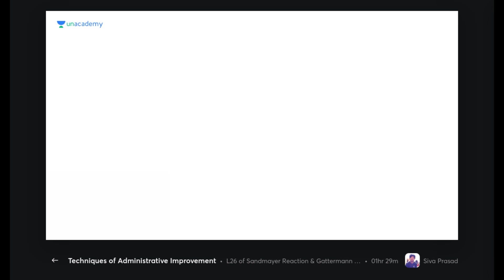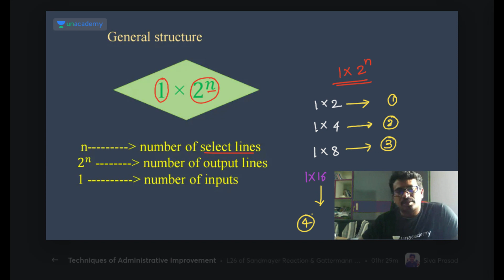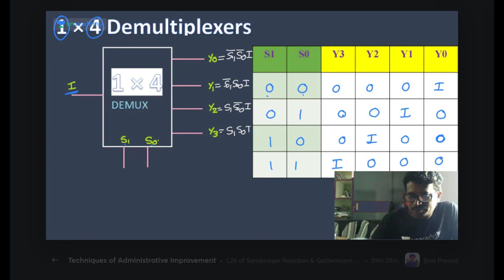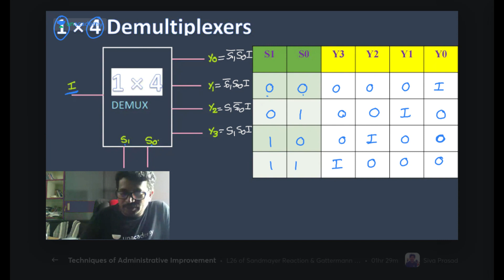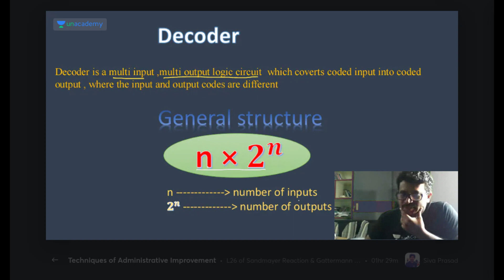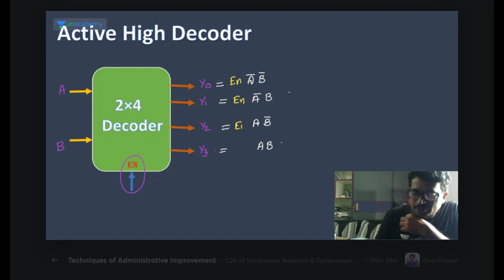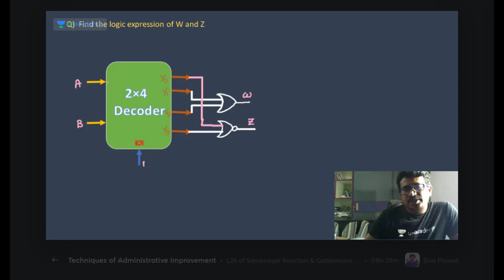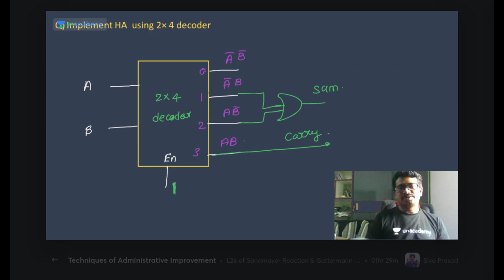ISRO Digital Electronics PYQs - V | ISRO Revise India | ECE | B V Reddy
Unacademy COMBAT for GATE
Next COMBAT begins - 29th December 2020 | 6 PM
Enroll at Unacademy for dedicated batches for GATE 2022 and GATE 2023:

Evolve for GATE 2022 (Electrical) Batch - A | Starting 21 Dec 2020
Evolve for GATE 2022 (ECE) Batch - A | Starting 21 Dec 2020
Evolve for GATE 2022 (Mechanical) Batch - A | Starting 28 Dec 2020
Evolve for GATE 2022 (Civil) Batch - A | Starting 28 Dec 2020
Ascend for GATE 2023 (Civil) Batch - A | Starting 28 Dec 2020
Ascend for GATE 2023 (ECE) Batch - A | Starting 21 Dec 2020
Ascend for GATE 2023 (Electrical) Batch - A | Starting 21 Dec 2020
Ascend for GATE 2023 (Mechanical) Batch - A | Starting 28 Dec 2020
Join us for Know your Basics - A series of FREE Special classes for GATE 2022 and GATE 2023 aspirants:

Join us for GATE Challenge II here:

In this session, Educator B V Reddy will discuss Digital Electronics PYQs for ISRO. This session will be beneficial for ISRO aspirants from Electrical & ECE background.
About Educator: Educator BV Reddy is an M.Tech from IITKGP with a specialization of microwaves. He brings more than 12 years of teaching experience and teaches GATE & UPSC-ESE on Unacademy platform.
Crack GATE/ General Studies Test Series:
Super 30 Test Series:
Use Special Code: BVREDDY
Dedicated channels for your GATE & ESE Preparation:
Join our Exclusive Telegram Channel & Group for GATE & ESE Exams:
Unacademy Subscription Benefits:
1. Learn from your favorite teacher
2. Dedicated DOUBT sessions
3. One Subscription, Unlimited Access
4. Real-time interaction with Teachers
5. You can ask doubts in the live class
6. Download the videos & watch offline